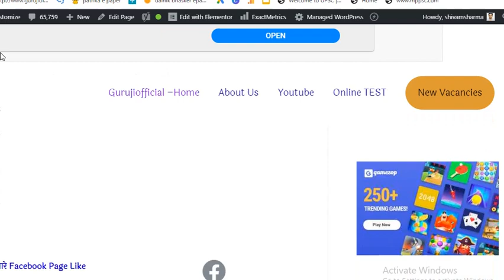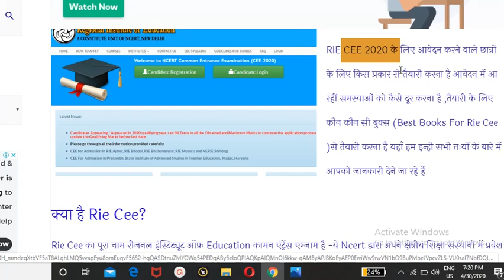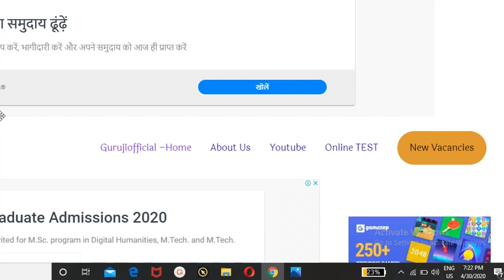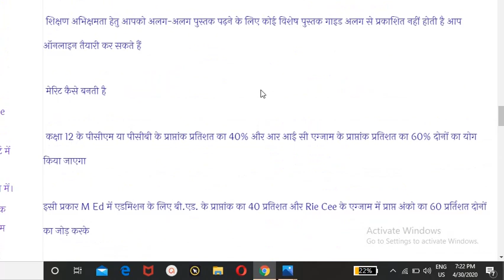Rie cee 2020 payment problem best books prepration strategy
How do I prepare for the RIE CEE exam?

How do I apply for Rie 2019 CEE?

What is Ncert Rie Cee?

How can I check my Rie 2019 CIE result?

What is Resonal bed?

How do I join RIE in Mysore?

rie cee 2020

rie cee 2020 syllabus

rie cee 2020 application form

rie cee 2020 exam date

rie cee 2020 registration

rie cee cut off

ncert rie cee

rie cee previous year question paper
regional bed entrance syllabus 2019
rie bhubaneswar
how to crack rie entrance exam
rie bhubaneswar hostel fees
rie cee exam pattern
rie ajmer online form 2020
cee ncert gov in answer key
rie cee entrance exam books
rie bhubaneswar admission 2019-20
riee shillong b ed merit list
rie bhopal admission 2020
rie ajmer
rie ajmer hostel fees
rie ajmer placement
rie cee 2019 syllabus
rie bhubaneswar fee structure

My mouse

My Smartphone

My printer